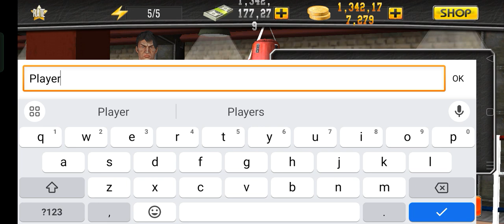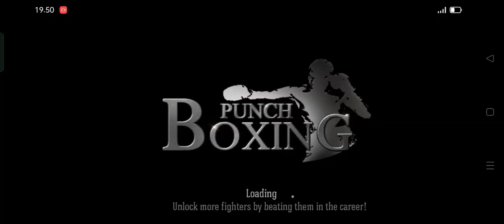Punch Boxing 3D Mod Apk Update Version 1.1.6 Terbaru 2024 Unlimited Money Full Gameplay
Download Punch Boxing 3D Update Version 1.1.6 Terbaru 2024 - Unlimited Money

Selamat Datang Channel Di Azka Rasyidin Of Impostor Life Games Official ✨

I'am Very Goodness 👍 You Awesome 🤗 Funny Moments 💜 Your Understand 😊 Is Very Lucky 😎

🎥My System Recorder
- Oppo Screen Recorder
- XRecorder